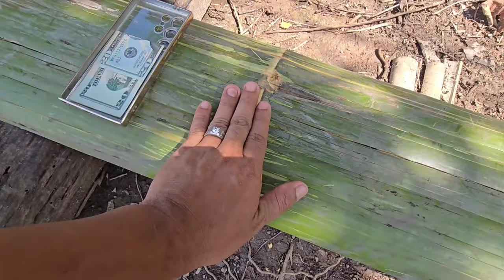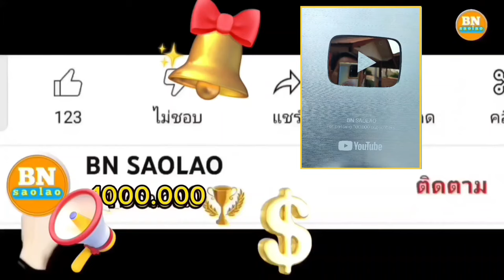ep958 ไม่น่าเชื่อว่าจุดนี้จะได้เห็นวิวที่พ่อบุญไทยอาศัยอยู่ คนป่า ตองเหลือง ຄົນປ່າ